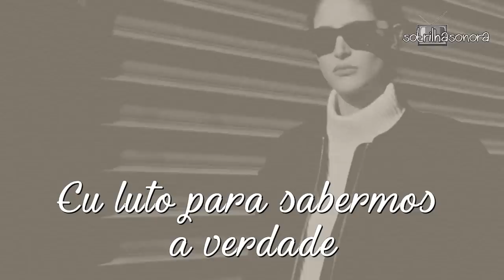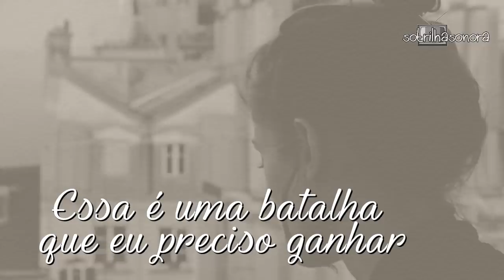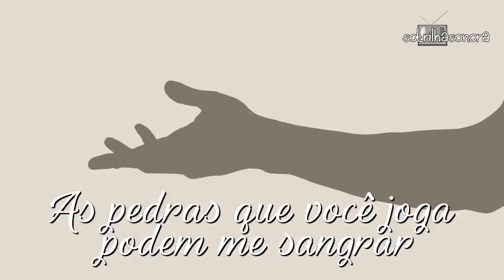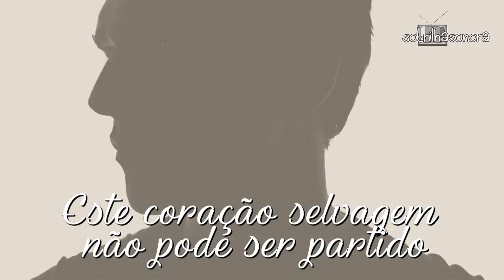Pink Wild Hearts Can’t Be Broken (Tradução) Segundo Sol (Lyrics Video).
Pink  Wild Hearts Can’t Be Broken (Tradução) Trilha Sonora Segundo Sol (Lyrics Video)

Anavitória - Me Abraça (Legendado) Trilha Sonora Segundo Sol
Gotan Project Peligro (Lagartijeando Remix) (Tradução) Trilha Sonora Segundo Sol
Alice Merton No Roots (Tradução) Trilha Sonora Segundo Sol (Lyrics Video)
Alcione O Mais Belo dos Belos Trilha Sonora Segundo Sol (Legendado